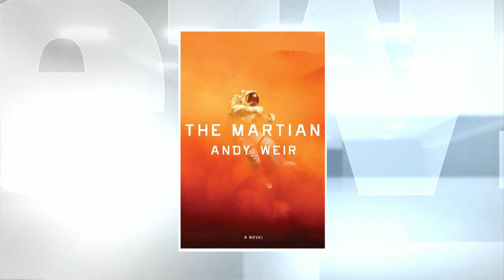The science behind The Martian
Experts are impressed with the Matt Damon-led film's mostly accurate portrayal of science